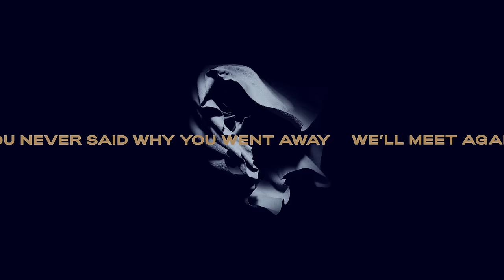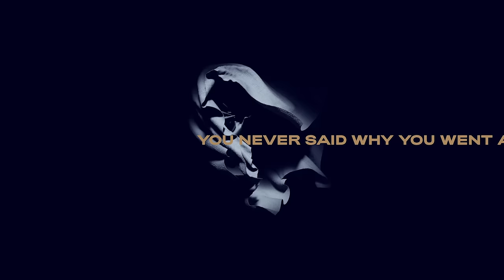Milk & Bone - Deception Bay (Official Audio)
Animation and editing by Félix Gourd